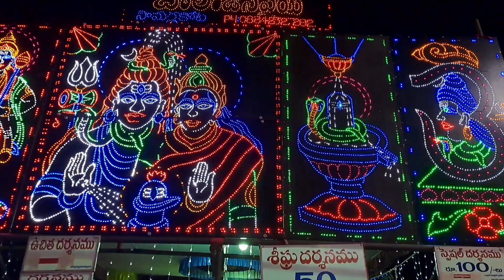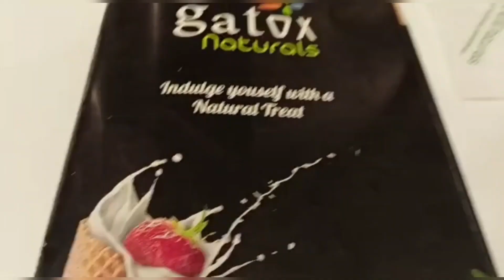DIML VLOG||మా అత్తగారు ఇంట్లో first VLOG||కుమార భీమేశ్వర స్వామి Temple||Samarlakota||కార్తీకమాసం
Hello 🤗,
              Hey guys welcome back to our channel,this is siri ☺️.Are you looking for a channel with lots of vlogs, skincare, lifestyle, weightloss, cooking, diy's, home remedies, Shopping...here it is ,Show some love towards my channel and don't forget to click the bell 🔔 icon.